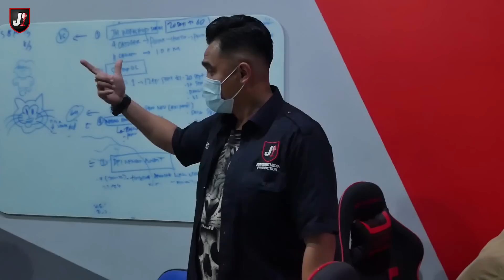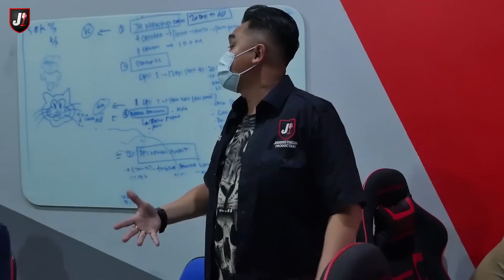TEAMTALKS EPS. 34 - LIVERPOOL MAIN SEKSI GAK ADA YANG PEDULI, MANCHESTER UNITED SEKSI KALO KALAH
Team Talks adalah program yang memperlihatkan briefing dan evaluasi dibalik layar Program Dewan Pundit Indonesia.